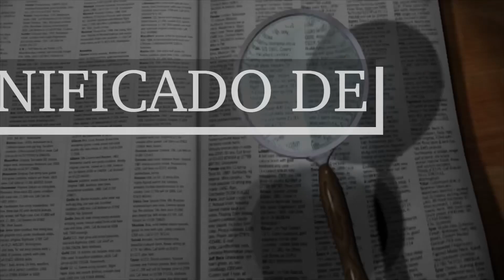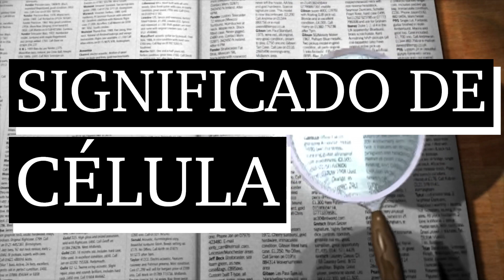Significado de célula - Qué es una célula - Cuál es el significado de célula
Aprende en mi canal el significado de célula, qué es una célula.

Espero que luego de ver todo el video te quede clara la definición de célula, qué es una célula.